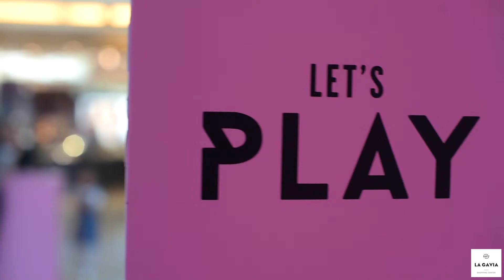Fashion Now en La Gavia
Moda, tendencias, concursos, desfiles y muchas risas. Así vivimos FashionNow en La Gavia. Y tú, ¿estuviste con nosotros?